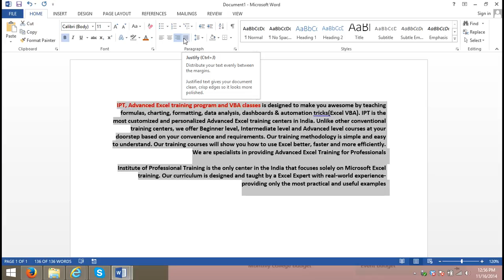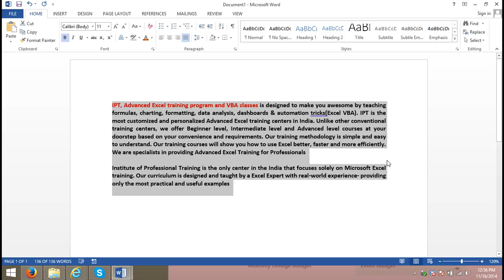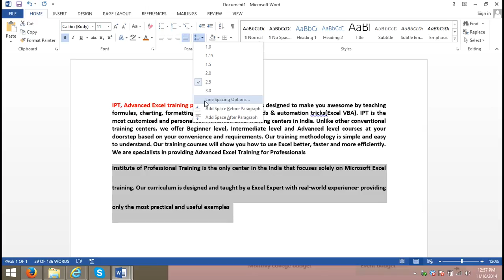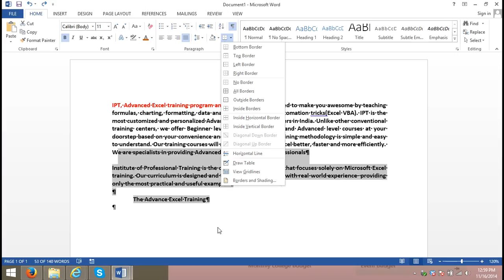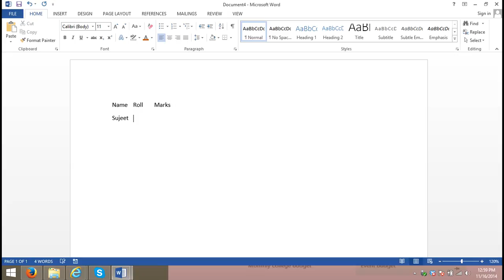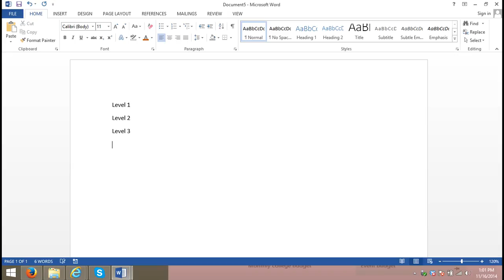8 Learn MS Word 2013 Paragraph Setting